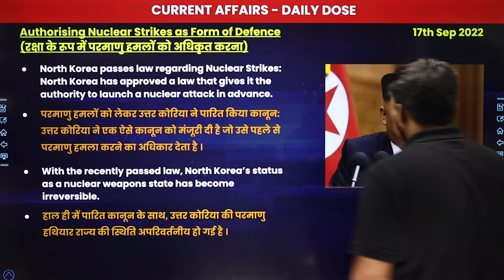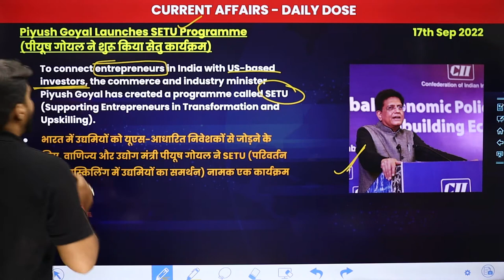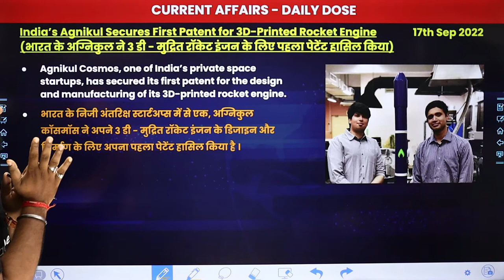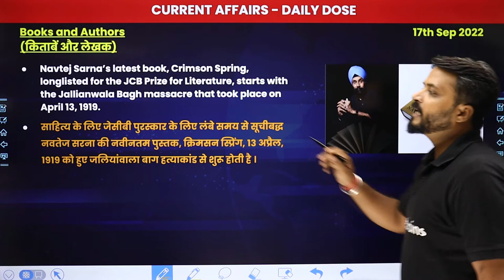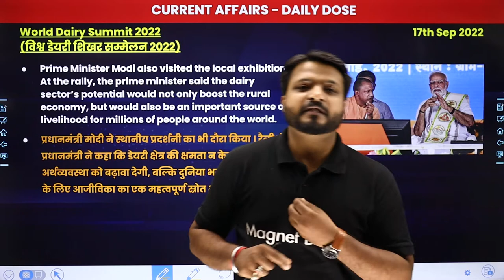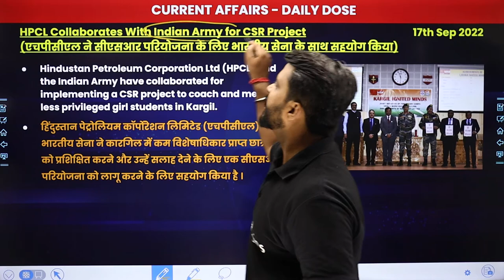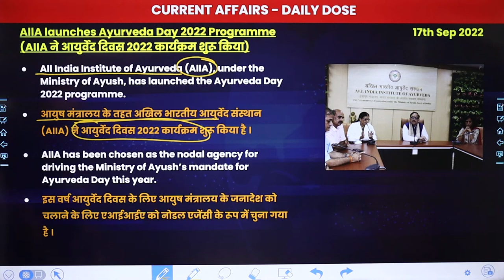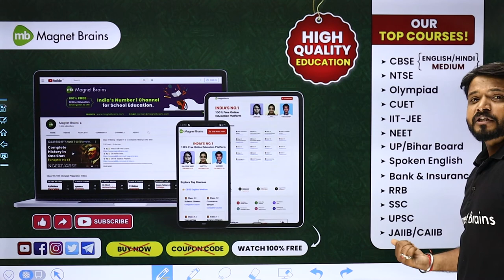17th September 2022 Current Affairs| Daily Current Affairs |Current Affairs for Banking Exams 2022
✔️ Exam Name : RBI/SBI/IBPS/RRB/All Insurance Exams 2022
✔️ Paper:  Current Affairs
✔️ Topic Name: 17th September 2022 Current Affairs| Daily Current Affairs |Current Affairs for Banking Exams 2022
✔️ Topics Covered In This Video (By Yadvendra Sir):  Discussion about Daily current affairs from 17th September Current Affairs 2022 which is useful for all bank exams
00:00 Introduction: 17th September 2022 Current Affairs
00:45 Authorising Nuclear Strikes as Form of Defense
05:17 Piyush Goyal Launches SETU Program
08:20 World First Aid Day 2022
12:05 India's Agnikul Secures First Patent For 3 D - Printed Rocket Engine
14:07 Important Appointment
16:08 Joint Exercise Gagan Strike
16:57 Books and Authors
18:17 India and Japan 2 + 2 Ministerial Dialogue
21:16 World Dairy Summit 2022
28:56 HPCL Collaborates with Indian Army for CSR Project
31:17 PM Inaugurates Centre - State Science Conclave in Ahmedabad
33:11 Max Verstappen Wins Italian Grand Prix
33:56 AIIA Launches Ayurveda Day 2022 Programmed
36:44 Sikkim to Host Ranji Trophy Matches for the First Time